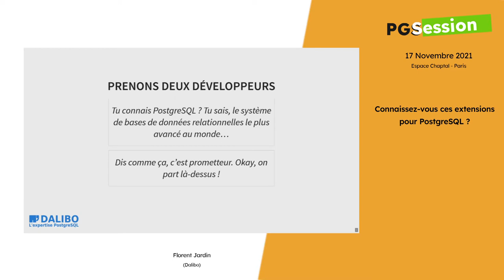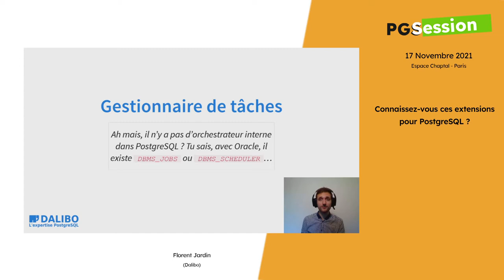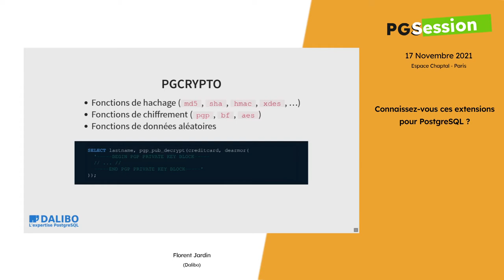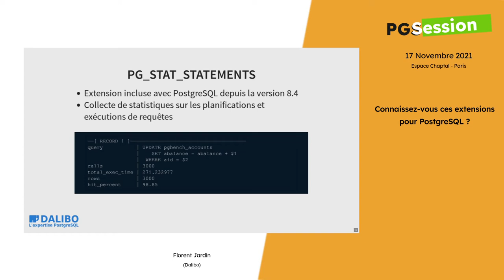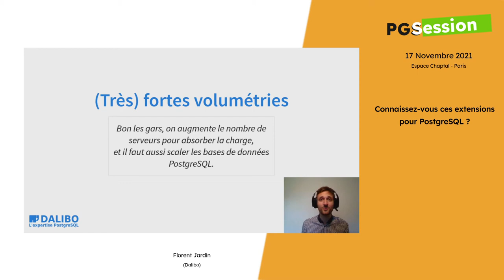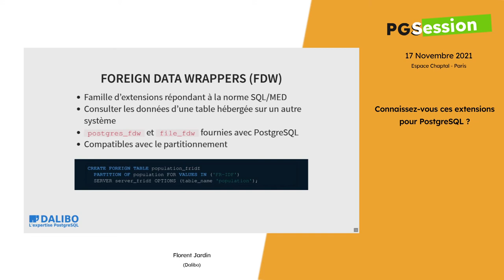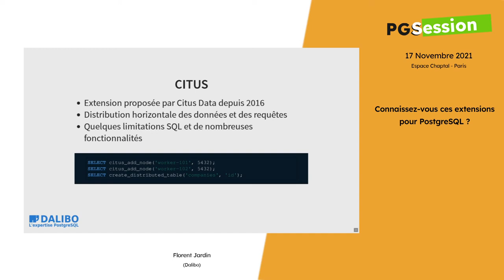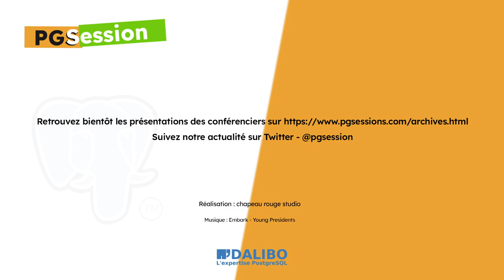Connaissez-vous ces extensions pour PostgreSQL ? - par Florent Jardin, Dalibo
Des besoins insatisfaits avec PostgreSQL ?
Florent, DBA Consultant chez Dalibo, vous présente quelques extensions utiles pour automatiser des tests, planifier des tâches, chiffrer les données, améliorer les performances et « scaler»  les bases de données :
PGTAP, PLPGSQL_CHECK, PG_CRON, PGCRYPTO, PG_STAT_STATEMENTS, PG_PARTMAN, CITUS, etc.

L'occasion d'apprécier tout le travail assuré par les membres de communauté PostgreSQL !

Sa présentation pré-enregistrée en distanciel est suivie d'un moment d'échanges en direct.